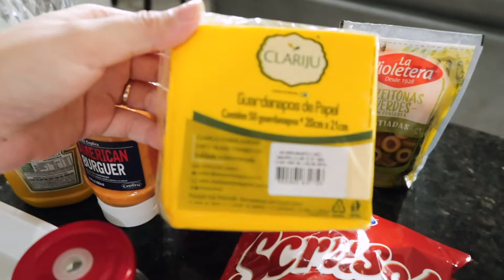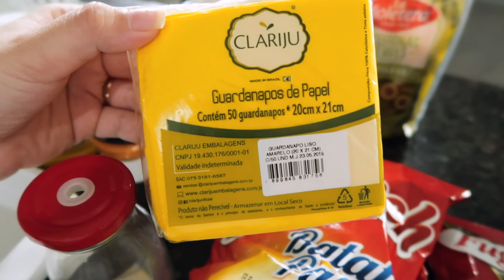NOITE DO CACHORRO QUENTE COM MESA TEMÁTICA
Neste vídeo mostro detalhes de como preparei a noite do cachorro quente e mesa temática.